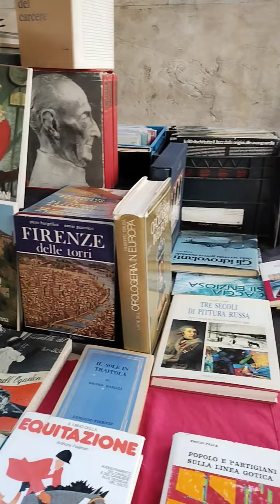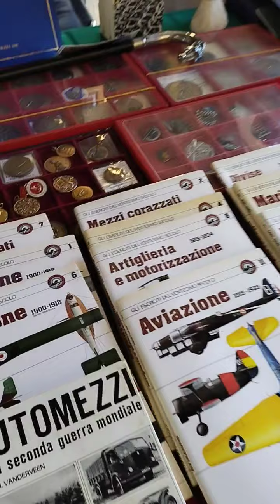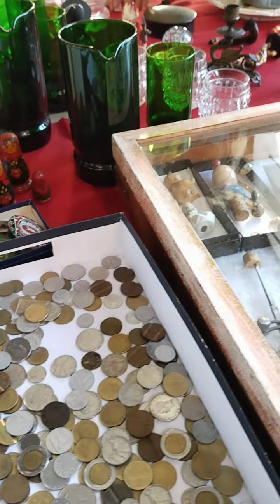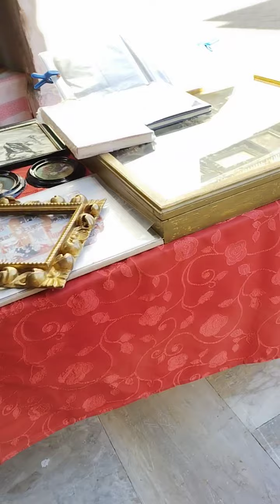Logge dei Banchi Pisa, Italy/ corso Italia/ Master pieces for Shopping/ August 26 2021